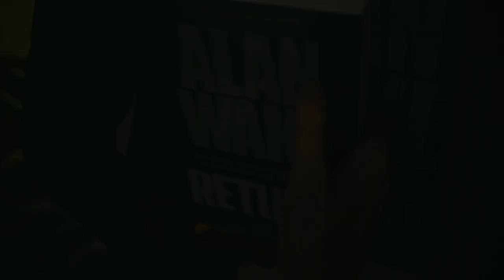ALAN WAKE 2 - PS5 Walkthrough - PART 19 - DEERFEST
Return 7: Summoning
Return 8: Deerfest